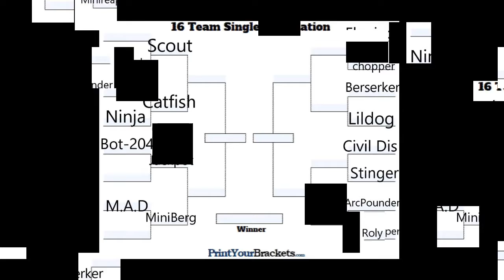RA2 Light Weight Semi Finals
The semi finals of the light weight tournament